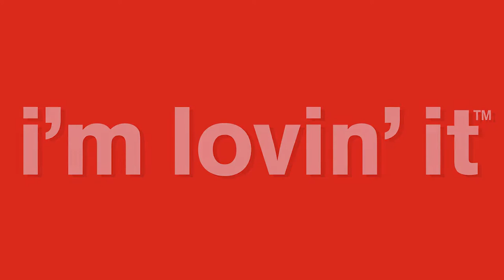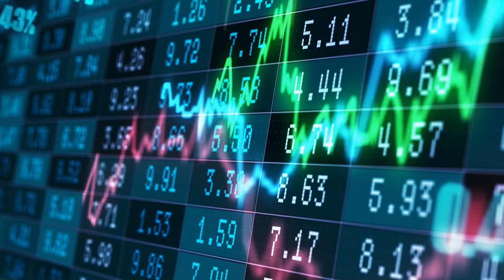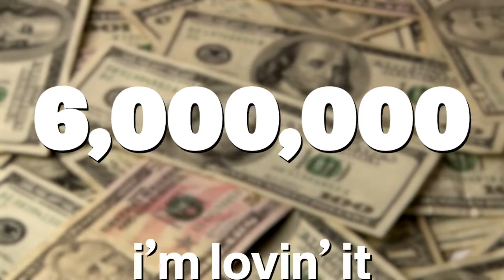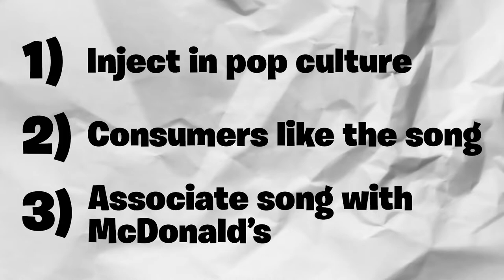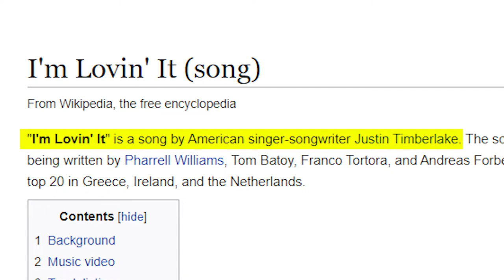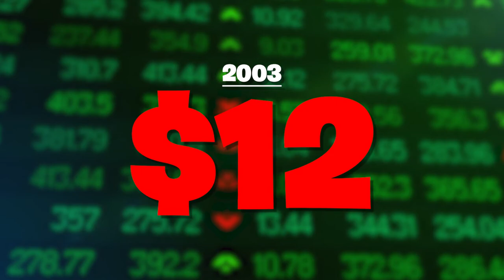The Bizarre History of McDonald’s 'I’m Lovin’ It'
McDonald's “I’m Lovin’ It” jingle has been seared into everyone’s brain for years, but do you know the history of the famous campaign? From how it was created to who actually made the jingle, there are many unanswered questions concerning the song. Today, I’m deep-diving into the entire bizarre history of the McDonald’s I’m Loving It jingle and showing you how it saved McDonald’s business, all while starting a heated debate in the hip hop world.

Check out some more videos of mine!